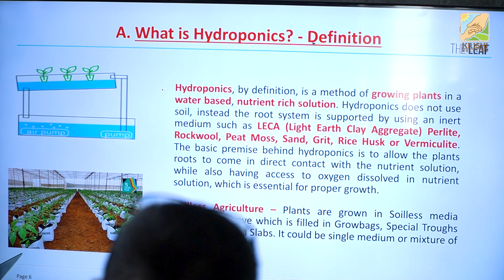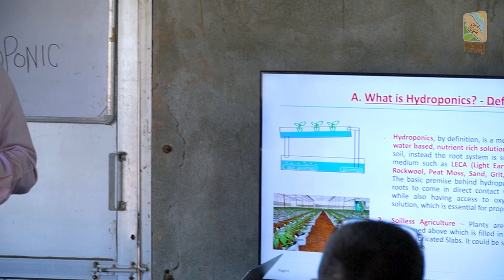What is Hydroponics ? हाइड्रोपोनिक खेती: घर बैठे सीखें ! Part-1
AllaboutHydroponicsin10minutes@KrishiHelpline
This video is based on Educating the people about Hydroponics . In this video HARDIP SINGH KINGRA teaching about Hydroponics in simple and effective way.
Hardip Singh,
from Leaf HYdroponic Farms,
प्यारे किसान एवं डेयरी पालक भाई बहनों,
कृषि हेल्पलाइन YouTube चैनल में आप का स्वागत है I हम किसान भाइयों एवं डेयरी पालक भाई बहनों के लिए कृषि व्यवसाय  (Agricultural Business)  और डेयरी पालन व्यवसाय  (Dairy Farming) से संबंधित वीडियोज़ यूट्यूब चैनल कृषि हेल्पलाइन (Krishi Helpline) पर Publish करते रहते हैं I
Hydroponics is a type of horticulture and a subset of hydroculture which involves growing plants, usually crops or medicinal plants, without soil, by using water-based mineral nutrient solutions in an artificial environment. Terrestrial or aquatic plants may grow freely with their roots exposed to the nutritious liquid or the roots may be mechanically supported by an inert medium such as perlite, gravel, or other substrates.

. |  Investment, Planning & Marketing कम लागत, ज्यादा कमाई किसान भाइयों, प्रस्तुत वीडियो में इस महत्वपूर्ण विषय से सम्बंधित संपूर्ण जानकारी विस्तार पूर्वक प्रदान की गई है  I
 • HYDROPONIC by Hardeep Singh Kingra

केसे कम खर्च में बनाये HYPOTONIC FARMING को सफल?
how to do hypotonic farming ?
Tips for hypotonic farming
Hypotonic farming for beginners
आशा है वीडियो में प्रदान की गई जानकारी से किसान भाई अवश्य ही लाभान्वित होंगे I
धन्यवाद  !